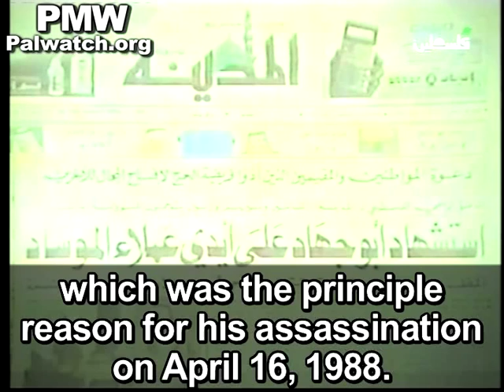Arch-terrorist Abu Jihad glorified for killing dozens of civilians, in PA TV documentary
Narrator: "The Palestinian revolution was at its peak, and many times Fatah carried out 60 special operations a day. Among the leading operations of the Prince of Martyrs (Abu Jihad): the explosion of the Zohar reservoir in 1955, the explosion of the Israeli National Water Carrier in 1965, the 1975 Savoy Hotel operation in Tel Aviv, in which 10 Israelis were killed, the Dalal Mughrabi operation in 1978, in which more than 37 Israelis were killed, the shelling of the Eilat Port in 1979, and the Dimona Reactor operation in 1988 (bus hijacking and killing of 3 civilians), which was the principle reason for his assassination on April 16, 1988."
[PA TV (Fatah) April 16, 2012]

Note: Abu Jihad (Khalil Al-Wazir) was a founder of Fatah and deputy to Yasser Arafat. He headed the PLO terror organization's military wing and planned many deadly Fatah terror attacks, including the worst in Israeli history, the hijacking of a bus and killing of 37 civilians, 12 of them children.